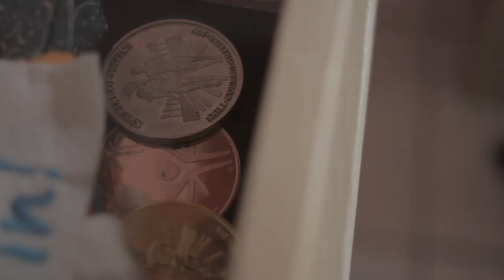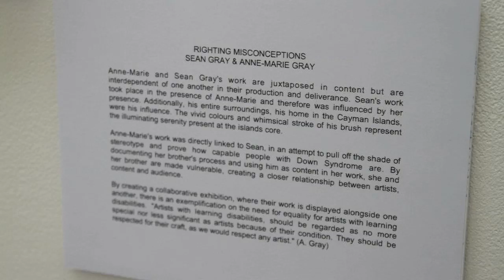Changing Perspectives Preview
A short preview to Changing Perspectives, a Documentary coming soon.
Directed by, Anne-Marie Gray
Director of Photography and Editing by Freddy Diaz
Starring Kanza Rose Bodden and Sean Gray
Special Thanks to Nancy Bodden and Shanna Pandohie